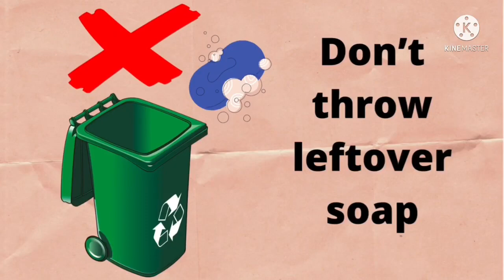Amazing hack with leftover soap pieces | tailoring chalk making| sewing hack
How to make your own tailoring chalk at home from leftover soap| sabun se tailor chalk banane ka tarika

Dress design,affordable dress designing,cutting,stitching,sewing,dupatta design,neck design,sleeve design,party wear dresses,embroidery,hand embroidery,stone work,zardozi,gota patti ,handwork,diy,beadwork,sequins,mirror work,
Velvet embroidery,gold embroidery,trouser design ,saree border,daman border
Golden dori,tilla embroidery,amazing hack, how to make tailoring chalk, sewing hack , how to recycle leftover soap, simple and easy ideas , diy ,